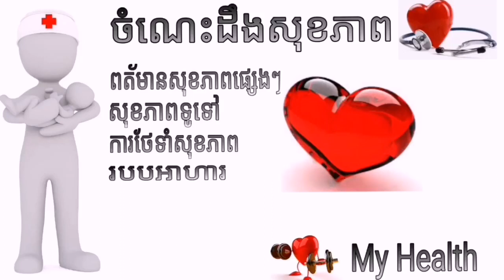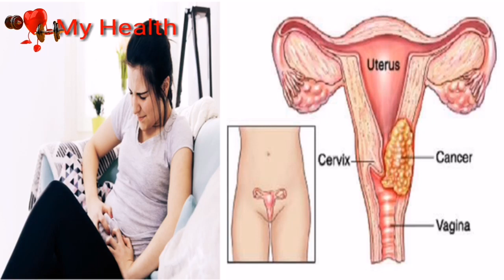គ្រោះថ្នាក់នឹងអការះនៃជំងឺក្រពះពោះវៀន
Welcome to My Health!
🙏សួរស្តីពុកម៉ែបងប្អូនទាំងអស់គ្នា សូមស្វាគមន៍មកកាន់ Channel My Health!
ក្នុងវីដេអូនេះនិយាយអំពីគ្រោះថ្នាក់នៃជំងឺក្រពះពោះវៀន។

👉បើបងប្អូនមានចម្ងល់ទៅនឹងបញ្ហាសុខភាពឬក៍ចម្ងល់ផ្សេងៗបងប្អូនអាច comment ខាងក្រោមបាន។ ឬក៍អាចទាក់ទងតាមរយះលេខខាងក្រោម:
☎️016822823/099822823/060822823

🙏សូមអរគុណ!